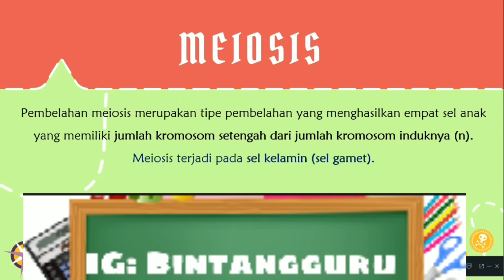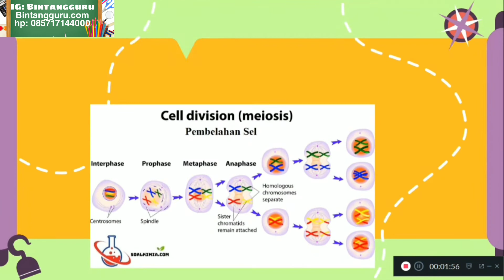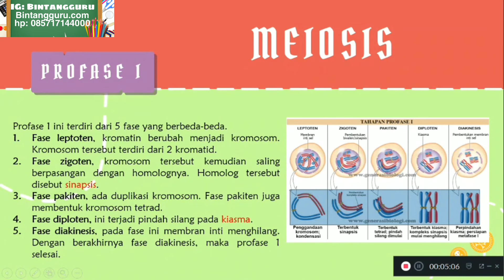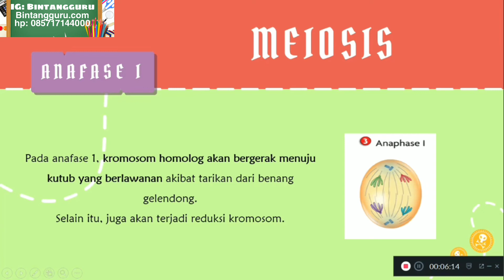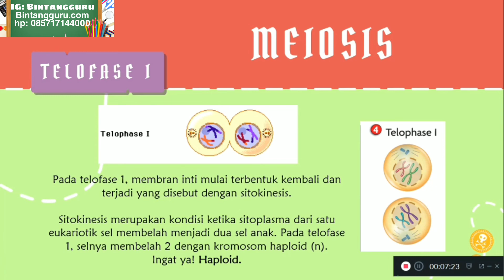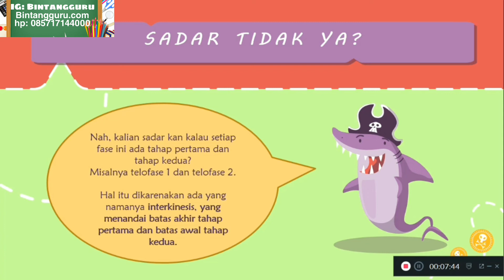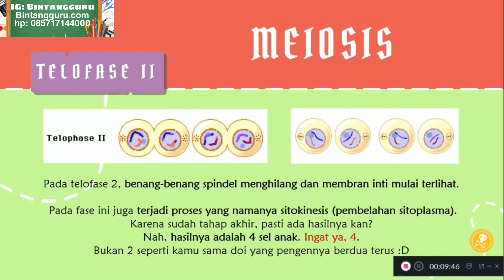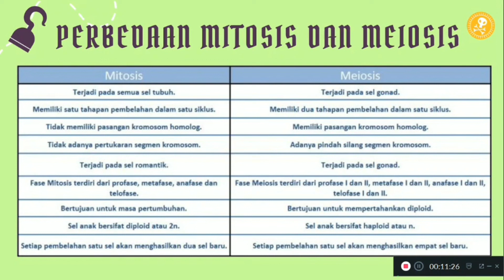PEMBELAHAN SEL (MEIOSIS) || BIOLOGI KELAS 12 BERSAMA KAK CINTYA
Home Private Tutor (wa: 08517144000)